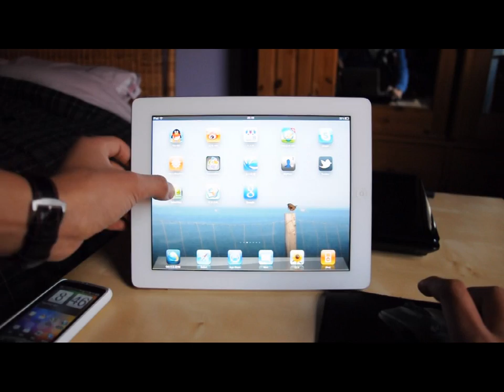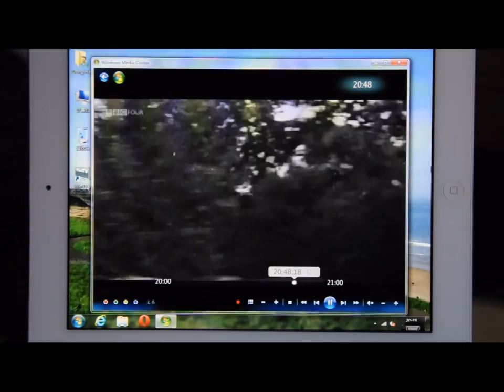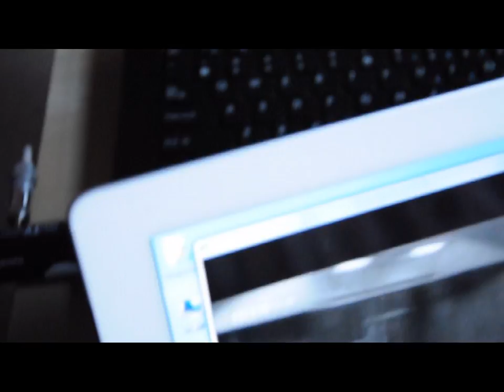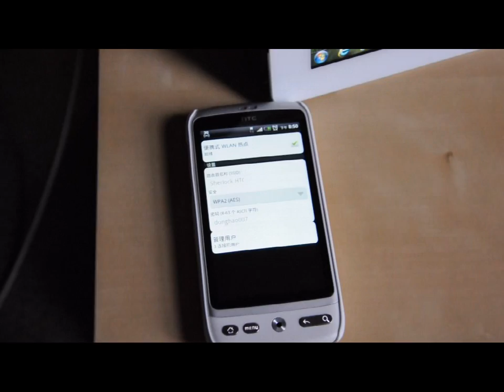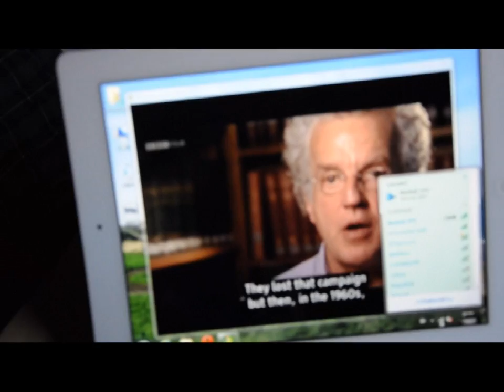iPad Link Windows 7 Media Center Live TV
Use HTC G7 as a WIFI Hot-pot, link iPad 2 and Windows 7 via Splashtop;
Use the Logitech M305 wireless mouse to control the Media Center;
Use the WinTV TV-tuner to Freeview DVB-T digital TV.